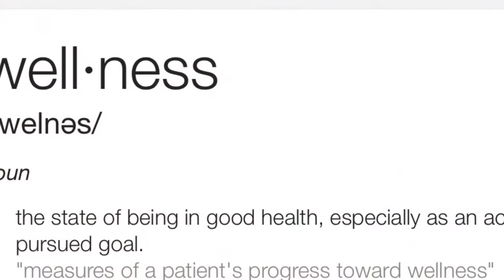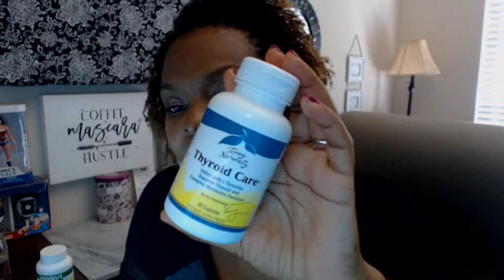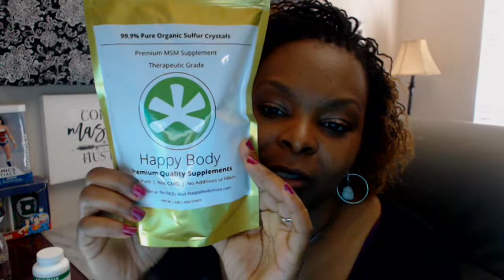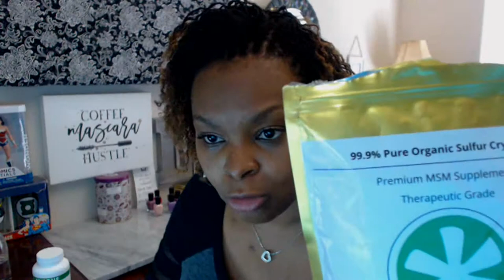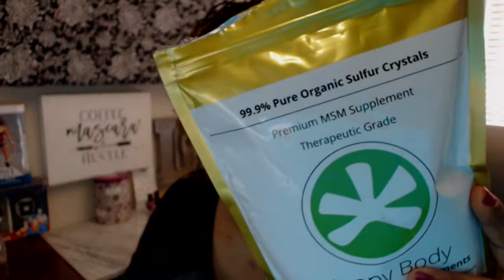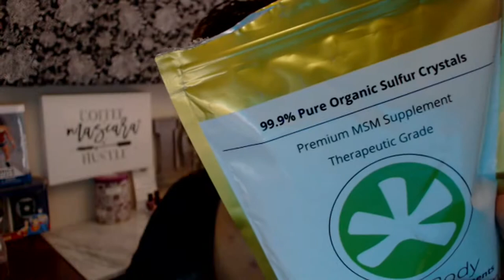Clear Skin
Wellness Wednesday 5.17.17

Today I am bringing you my clear skin scoop. Dealing with any thyroid issue, you may suffer with skin problems. Here is what I am doing.

Here is the website where I get a lot of y supplements

No, I was not paid to mention them or given free products. I bought everything I showed you with my own coins.

Find, follow, and chat with me now...